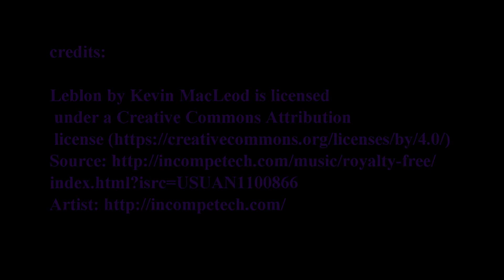Leblon- (Free Music Library)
You're free to use this song (audio) and monetize your video, but you must include the following in your video description: